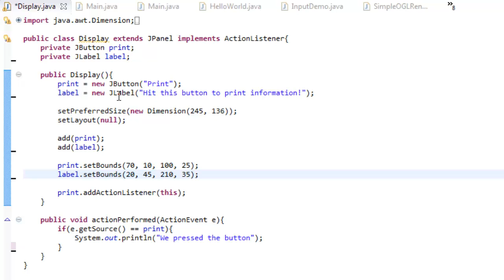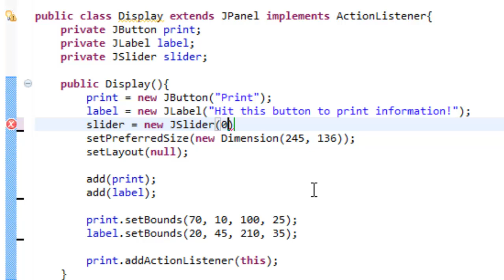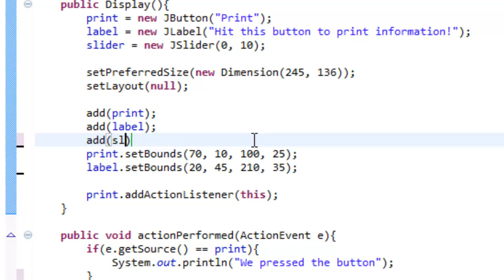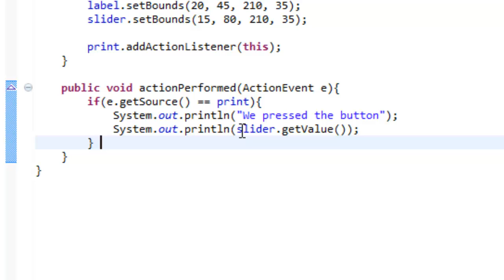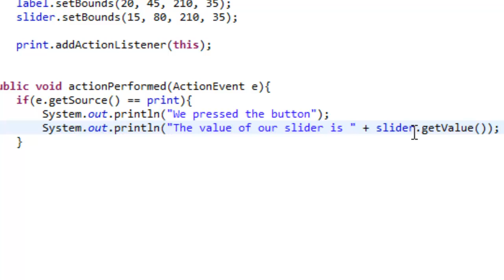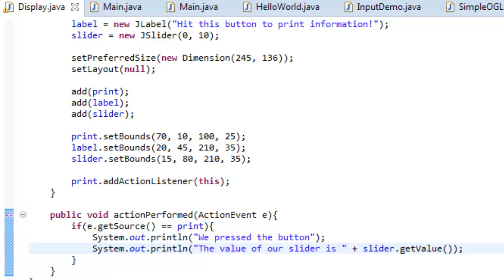Beginner Java - JSlider - Lesson 30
How to use the every so helpful JSlider